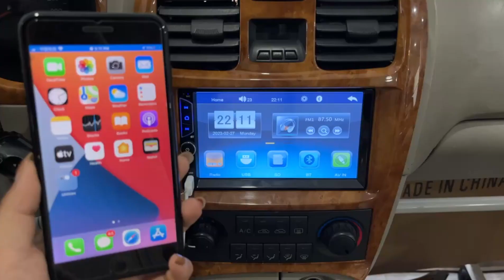Naifay B09KBH8R7F MirrorLink for iPhone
Manufacturer Part Number:‎‎B09KBH8R7F
Amazon ASIN:B09KBH8R7F